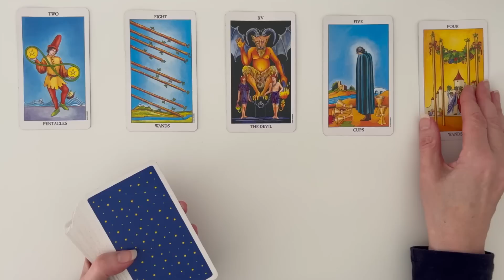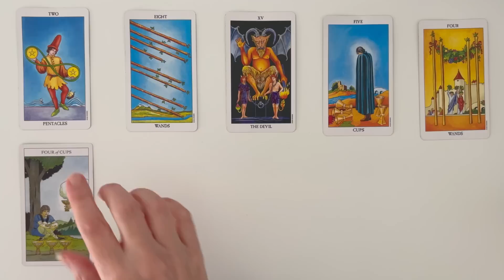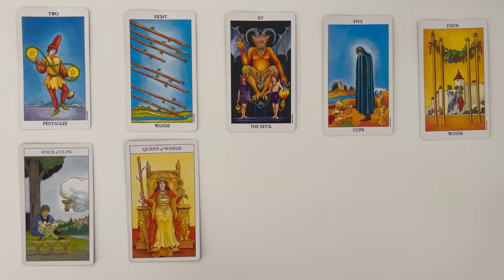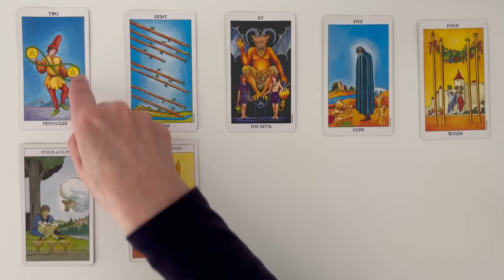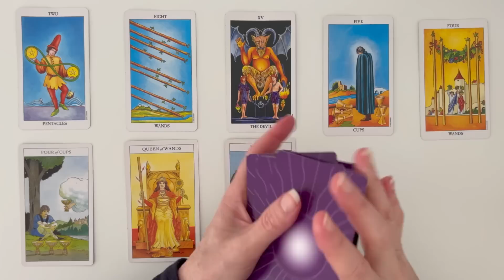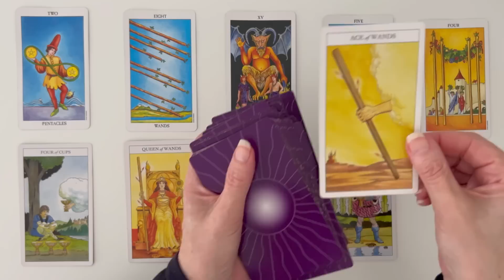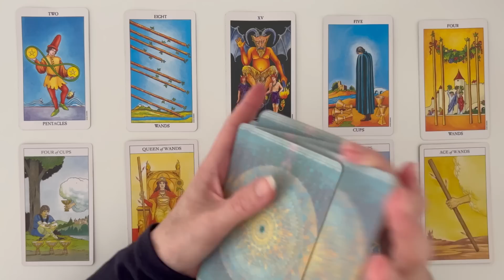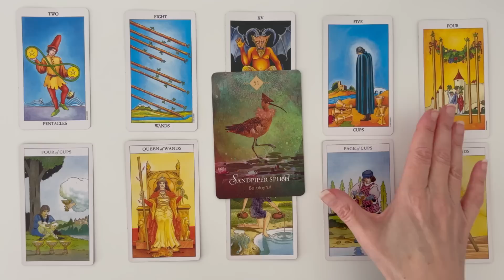Taurus: CELEBRATE! An Impressive Transformation Occurs! 💙 Oct 2nd – 9th WEEKLY TAROT READING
Welcome, to your Taurus weekly tarot reading for October 2nd 9th. This Tarot and Oracle Card Reading is all about the potential energies coming in for you this week. I will look at the tarot and oracle cards to see the possibilities.

PLEASE NOTE THERE ARE SCAMMERS AROUND OFFERING PRIVATE READINGS USING MY NAME. I DO NOT OFFER PRIVATE READINGS. I WILL NEVER ASK YOU FOR MONEY. PLEASE DO NOT GIVE SCAMMERS YOUR TIME OR MONEY. TAKE CARE MY DEAR TAURUS!

Take what resonates in this Taurus Tarot Reading and leave the rest. Remember nothing can replace your own inner intuition and wisdom. This is just my intuitive interpretation of the cards.